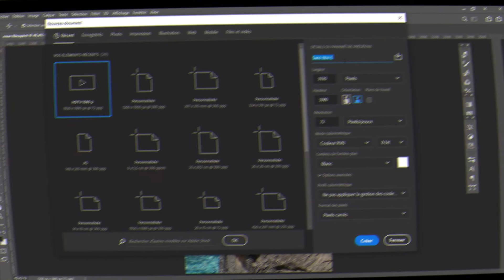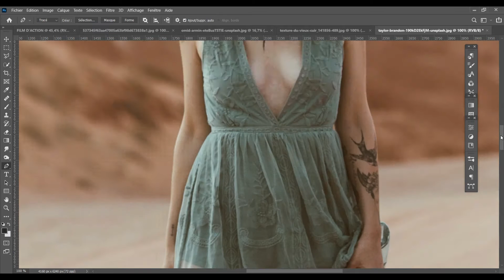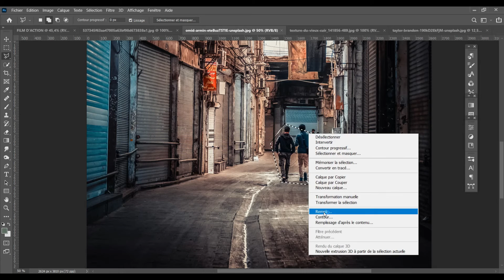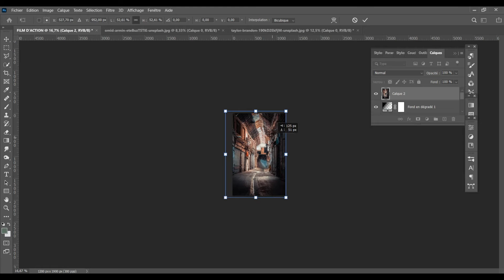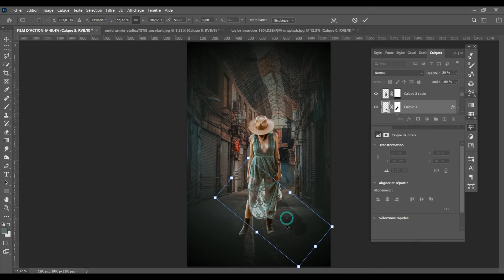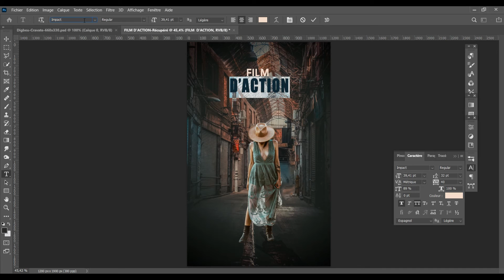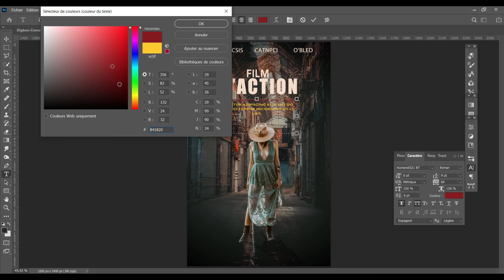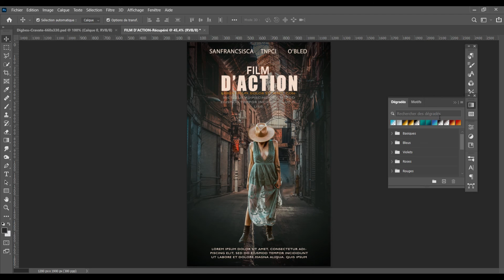Créer une affiche de film avec Photoshop 2021